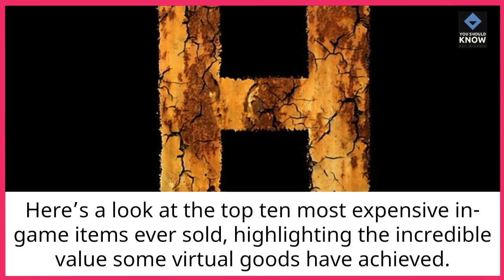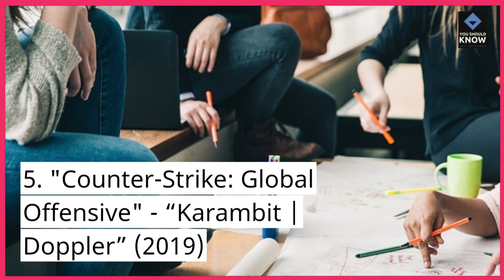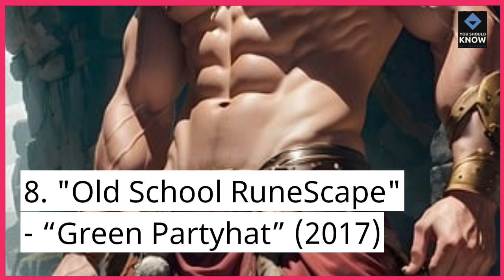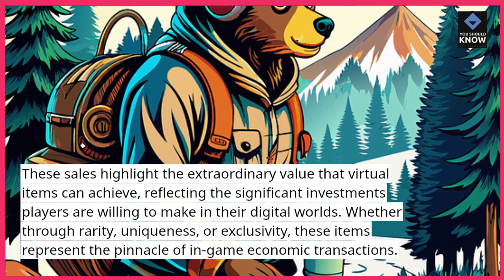Top 10 Most Expensive In Game Items Ever Sold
Delve into the world of high-stakes gaming with the top 10 most expensive in-game items ever sold. Find out which virtual treasures have fetched the highest prices and what makes them so valuable.